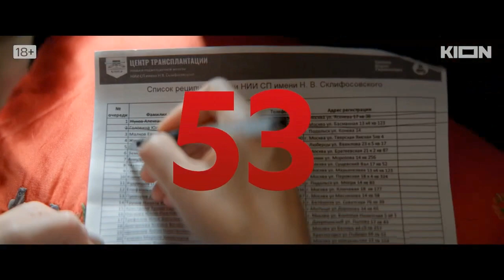Почка 2 Трейлер Оригинальный сериал KION 2023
Официальный трейлер 2-го сезона сериала "Почка" с 8 марта [2023]
• Премьера: 8 марта 2023
• Жанр: комедия
• Страна: Россия
• Режиссер: Мария Шульгина
• Актеры: Любовь Аксёнова, Николай Фоменко, Ирина Розанова, Антон Филипенко, Алексей Розин

В жизни инспектора пожарной службы Натальи Кустовой всё хорошо — каждая инспекция заканчивается серьезным кушем. Ради выгоды она не остановится ни перед чем: разденет даже родного брата и сестру. Но ошибается… На плановом осмотре выясняется, что Наталье срочно нужна здоровая почка. У неё есть три месяца, чтобы найти донора. И это только начало, ведь где одна почка, там и семьдесят одна — особенно если 72-я нужна объекту твоей внезапной страсти.